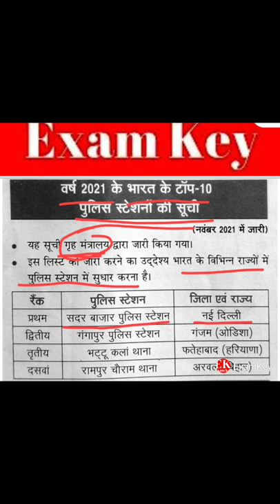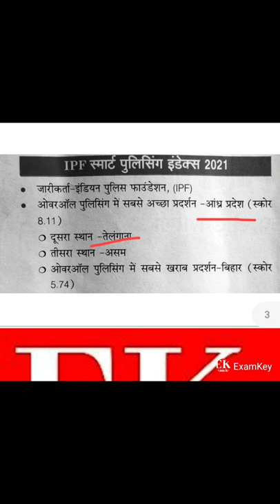Top Ten police Station || भारत के Top ten पुलिस स्टेशन || Smart polishing Index 2021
Pdf के लिए टेलीग्राम चैनल

Top Ten police Station ||
 भारत के Top ten पुलिस स्टेशन ||
Smart polishing Index 2021

current affairs
cursive writing
upsi cutoff
upsi status
upsi court case update
upsi new vacancy 2022
upsi latest news today cut off
upsi latest news by exampur
up si 20121
next Exam